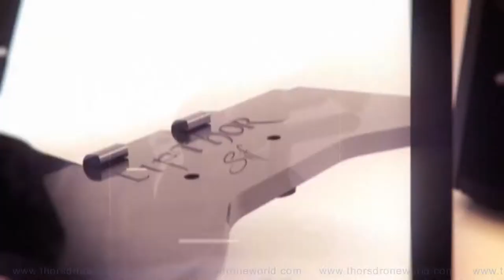Lifthor Sif promo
Simple promo for the Lifthor Sif